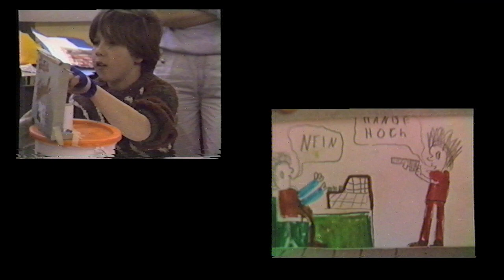Die Göttlichen Schelme - Teaser 2023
Die Doku geht über Otto Lenz, einen Genius der lachenden Filmkunst. Der Schelm und Kunstprofessor schuf mit den Videopossen eine Filmwelt. Otto Lenz lebte von 1933-86.

Rüdiger Stiebitz erzählt über Otto Lenz aus der Perspektive des Freundes. Dabei steht ihm reichlich Filmmaterial zur Verfügung. Das besteht aus den von Otto erfundenen Videopossen mit ihren ingeniösen Verfahren und aus umfangreichem Interviewmaterial. Max Lenz aka Westbam, der Sohn von Otto Lenz, Mastermind der Technomusik und Loveparades weltweit, ist mit dabei.

Als Dokumentarfilmer, der in die Otto-Story involviert ist, erzählt R. Stiebitz von den Wirkungen Ottos auf Familie, Freunde und Schüler. Rüdiger wurde durch Otto zu einem Mann von Erfahrung im Leben und der Künstler-Forschung. Als Autor trägt er eine gewitzte Doppelmaske von Dokumentarist und dramatischem Darsteller.

Die Einzigartigkeit von Otto Lenz besteht darin vor allen Kinder, insbesondere
solche die eine schwierige Kindheit hatten, in die Lage zu versetzen, selbst zu Filmautoren zu werden. In einem Workshop der Pädagogischen Hochschule wurden 1983 an einem Tag 28 Trickfilme einer Schulklasse durch ein kreatives Trance-Verfahren von den Kindern mit schelmischem Wort- und Bildwitz live in den Monitor hinein improvisiert, einer davon ein Geniestreich. Ein Moment von Filmgeschichte im unscheinbaren Kleinformat, der vor 1983 und vor dem Novum von Video nicht möglich und noch nie da gewesen war.

Trailer Info

Der Trailer geht über Otto Lenz 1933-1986
Autor des Films und Erzähler im Trailer: Rüdiger Stiebitz
Kamera der Erzählteile: Oscar Stiebitz
Editing Trailer: Oscar Stiebitz
Szene 1: Otto Lenz , Videographie Otto in der Bauerntenne: Michael Herr
Die narrative Sequenz mit Max Lenz aka Westbam, Sohn von Otto Lenz, Kamera Thilo Hauke
Der „Mundmensch“ wird gespielt von Anke Niewöhner und das Tanzpaar Otto Lenz und Rüdiger Stiebitz aus „Ball der einsamen Herzen“, Montage Herbert Schwering, Musik: Astor Piazzolla mit Gerry Mulligan„Tango Nuevo“ das Stück „Deus Xango“ (superkurz) und aus dem Schlager „Ich küsse ihre Hand Madame“ von (orig, von Richard Tauber ) gesungen
Dank an Luise Schröder, Rainer Komers, Herta Heinze-Stiebitz und vielen mehr…